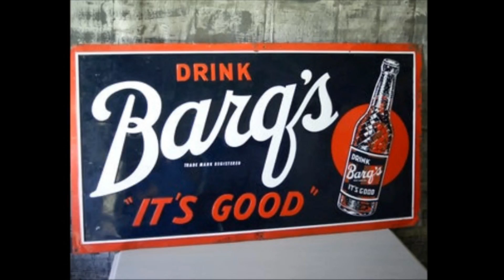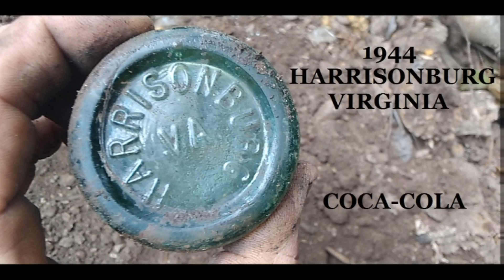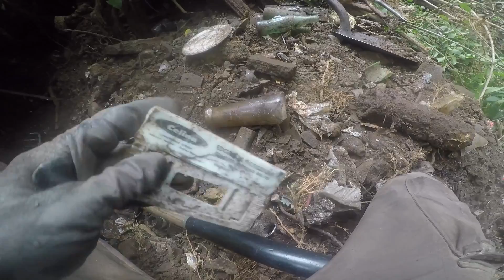Trash Picking A Dump - Antique Marbles - Bottle Digging - Ohio History Channel -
Super Nice Antique Toy Marbles - Old Bottles - Toys - and More. Digging in the woods on an old town dump. Hope you enjoy. Special Guest Star "Squirrel Man"